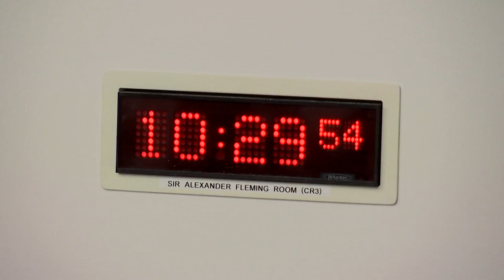Health, Social Care and Sport Committee - 14 November 2023